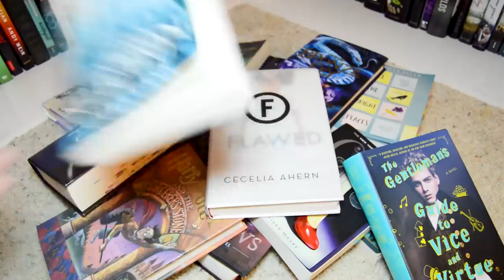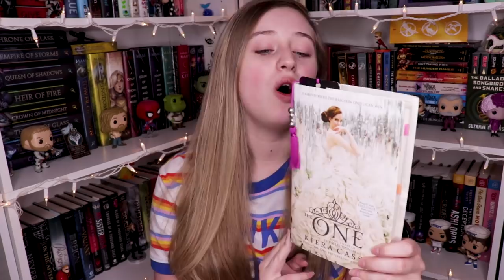THE SELECTION series is TRASH but you MUST READ IT // READING VLOG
THIS SERIES IS CRAZY FUN

In this vlog, I read the final book in the Selection trilogy and dang was it a wild ride. Let me know if you would like me to read and vlog the companion novels.

Amazon Wishlist

 c(”)(”)